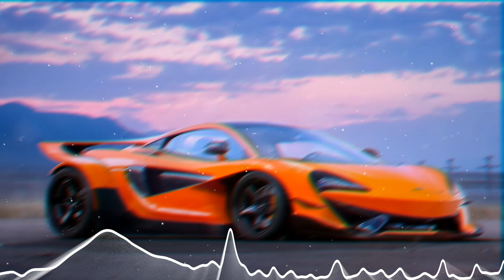Starix and XZEEZ's version of Ya (Car Music) PCS EDIT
MY Instagram NAM ( official_ridoy) ♥️ love For PCS EDIT YT